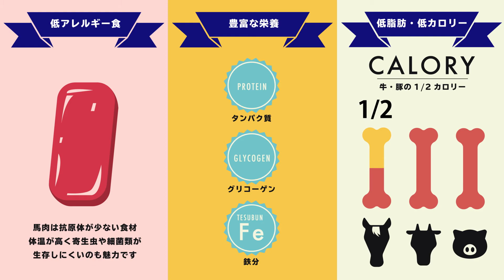犬たちにとっての「本来の食事」とは？【アニメーション ver.】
健康的に犬たちが暮らすために必要なこと。
その中でもとりわけ重要なのは毎日の食べ物ではないでしょうか。
犬たちにとって最も健康的な食事とは何か、それを追い求めることから私たちの歩みは始まりました。
進化の歴史、食性や生理などさまざまな観点から食事の在り方を見つめていくと、「犬本来の食事」が大切であることに気付きました。
それは生の肉を食することです。肉だけではありません。
内臓を食し、生の骨を食し、筋も皮もすべて食すること、動物全体を食することこそが「本来の食事」だと。
この気づきをもとにディアラはスタートしました。生の食事をできるだけたくさんの犬たちに届けたい。この想いが私たちの原動力です。